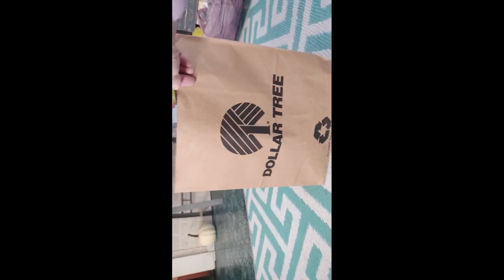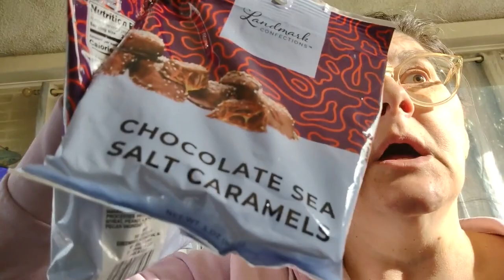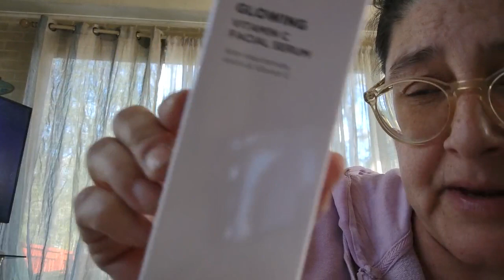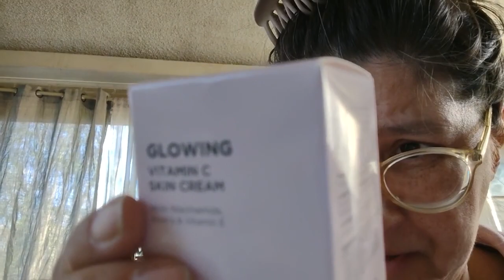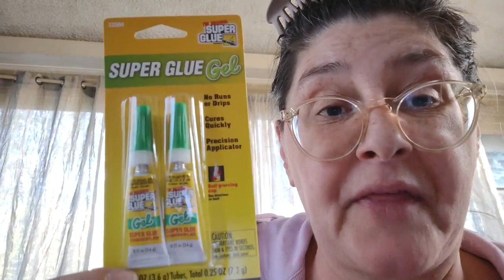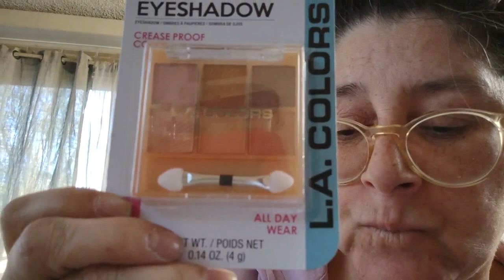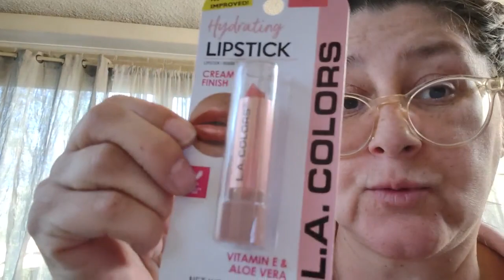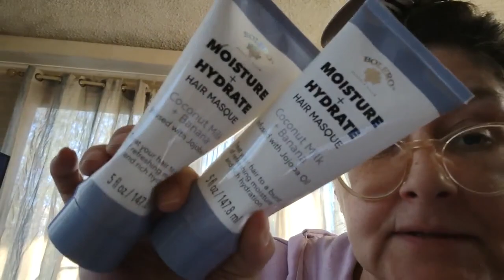NEW DOLLAR TREE FOOD/ BEAUTY HAUL